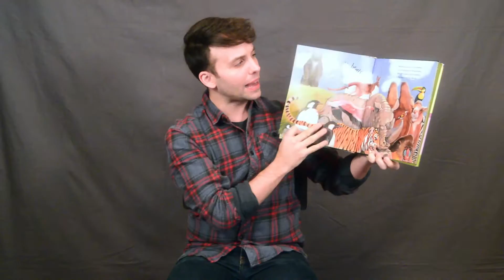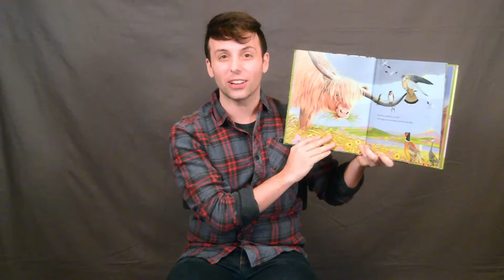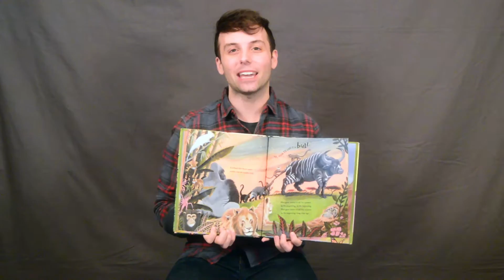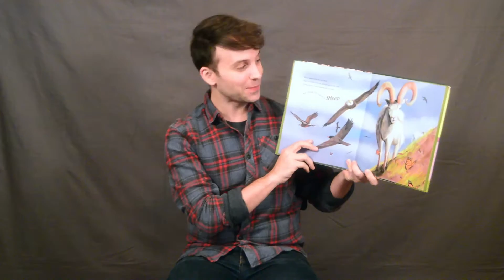Man Gave Names To All The Animals, with Mr. Corbitt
Mr. Corbitt reads Man Gave Names To All The Animals, music and lyrics by Bob Dylan, illustration by Jim Arnosky.